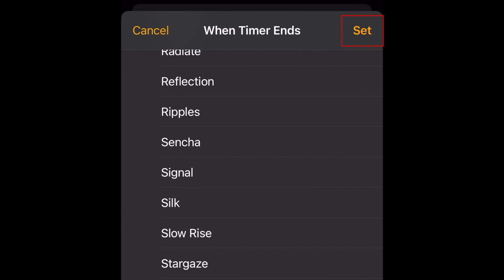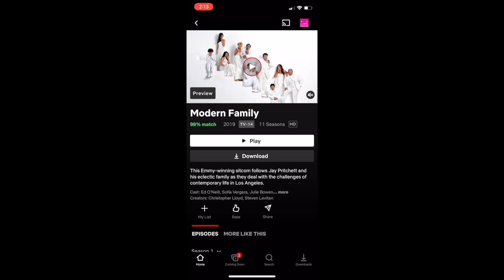How to Set Sleep Timer for Any Media App on iPhone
If you like falling asleep while streaming music, podcasts, shows, or movies, but don’t want to leave your media playing all night, this tutorial is for you. Watch to learn how to set a sleep timer to automatically turn off your media on iPhone.

To begin, open the Clock app. At the bottom, tap Timer. Now, set how long you want to allow your media to play before it gets turned off. Then tap When Timer Ends. Scroll all the way to the bottom and select “Stop Playing.” Tap Set in the top right corner to save. Tap Start to begin the countdown. Go ahead and begin playing your content from YouTube, Netflix, Spotify, Apple Music, or whatever other media service you like. When your timer reaches zero, the content will be automatically stopped.

Rock the Techboomers logo on shirts, hoodies, mugs, and more!